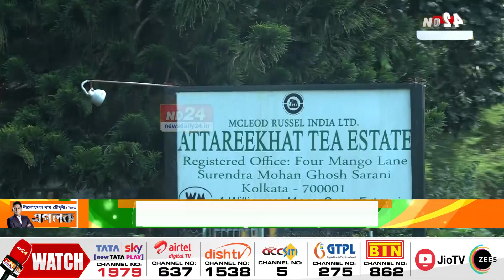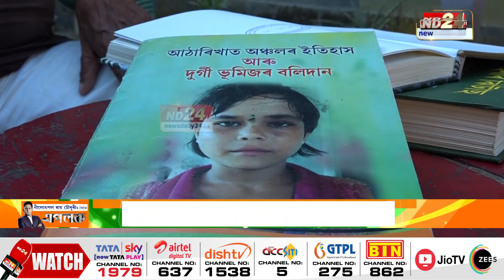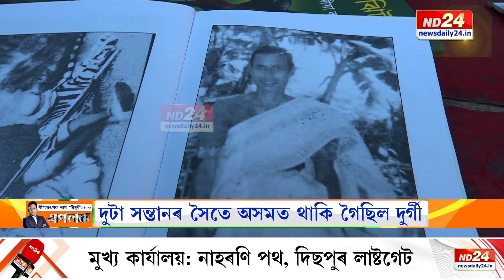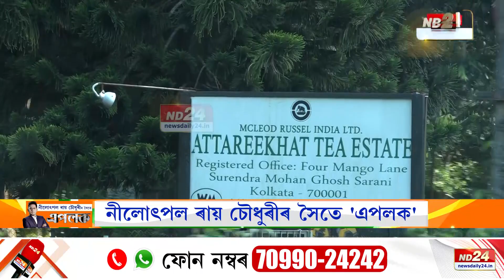চাওক নীলোৎপল ৰায় চৌধুৰীৰ সৈতে 'এপলক'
প্ৰচাৰৰ অভাৱত জনচক্ষুৰ অলক্ষিতে থাকি যোৱা এগৰাকী চাহ জনগোষ্ঠীয় শ্বহীদ দুৰ্গী ভূমিজ। ব্ৰিটিছ চাহাবৰ ৰক্ষিতা হৈ ৩ সন্তানৰ মাতৃ হোৱা দুৰ্গী ভাৰতৰ স্বাধীনতা আন্দোলনত শ্বহীদ হৈছিল ব্ৰিটিছৰ গুলীতেই। সেই দুৰ্গী ভূমিজৰ আজোনাতি চুলবুলিক আমি বিচাৰি উলিয়াইছিলো ওদালগুৰি জিলাৰ আঠাৰিখাট চাহ-বাগিচাত। দেশৰ স্বাধীনতাৰ স্বাক্ষৰ বহন কৰা চুলবুলি কেনে আছে? চাওক নীলোৎপল ৰায় চৌধুৰীৰ সৈতে 'এপলক'